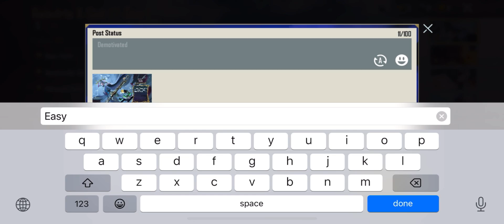PUBG Mobile Galadria X Suit Lucky Spin Opening PART 2 (level 7) 30,600 UC 😍🔥 || Rambo